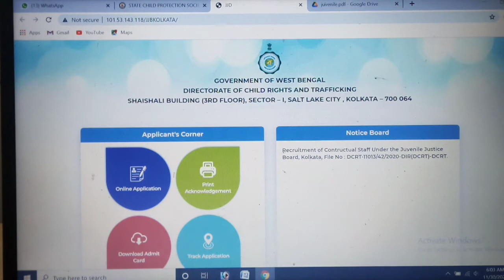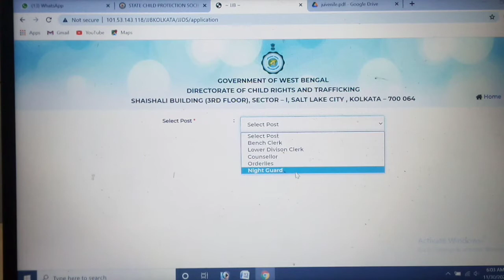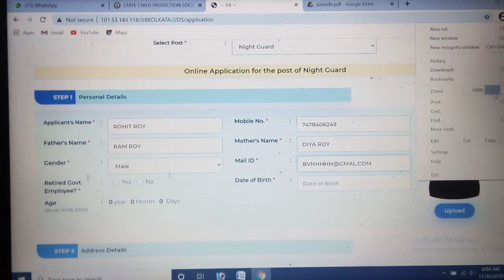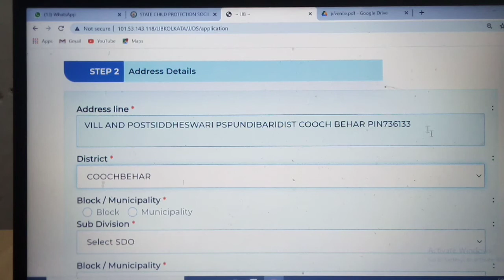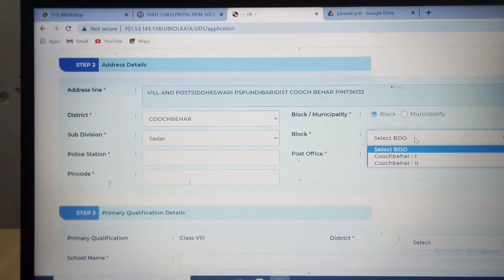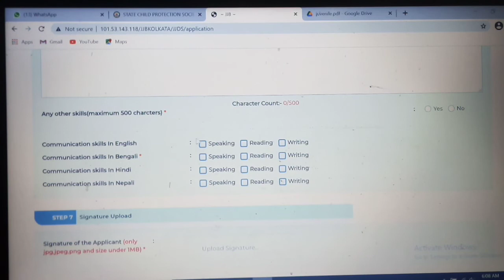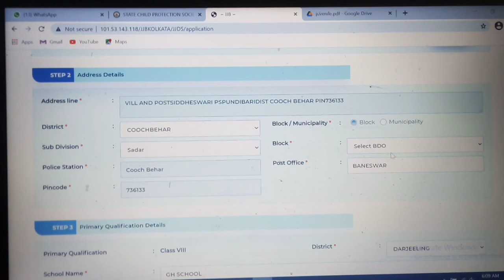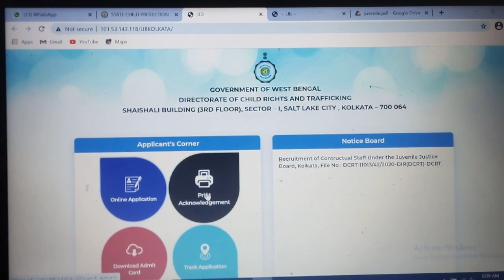WB STATE CHILD PROTECTION COUNCIL..RECRUITMENT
vacancies for viii2 Graduates